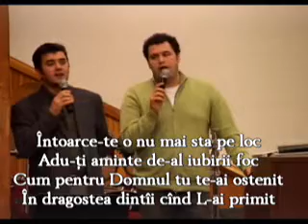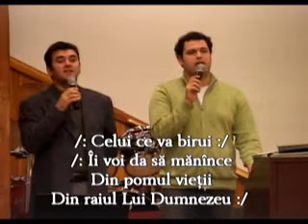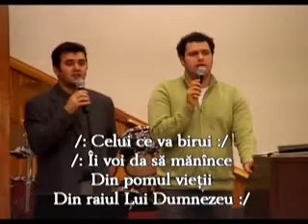Ionel din Heria (2006) - predica si rugaciune in Portland (28.12.2006)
Ionel Popa (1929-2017) a fost un pastor penticostal. Pastorul și omul lui Dumnezeu Ionel Popa s-a născut în anul 1929 în localitatea Heria din județul Alba. A studiat patru clase de școală gimnazială și 68 de clase anuale de școală duhovnicească. Ocupația sa pământească a fost morăritul, iar cealaltă, cerească, slujirea lui Dumnezeu și a oamenilor. La vârsta de 20 de ani a încheiat legământul cu Domnul în apa botezului (1949). Un an mai târziu (1950), s-a căsătorit cu Haiduc Eugenia și după trei ani (în 1953) a devenit slujitor al bisericii penticostale „Betleem” din Heria. La cei 88 de ani, slujitorul a plecat la Domnul Său pe care L-a slujit.